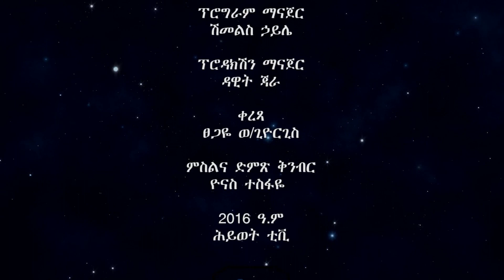ትእማር በወንድም ወርቁ ኤጄሬ